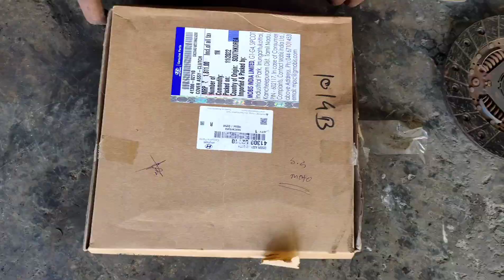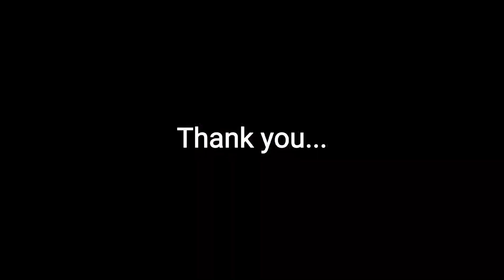Hyundai i20 clutch change